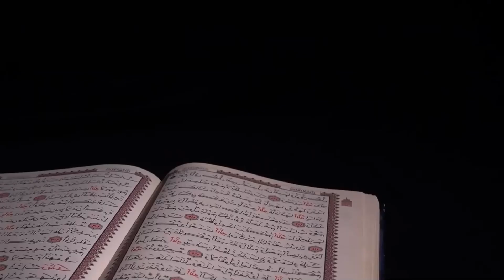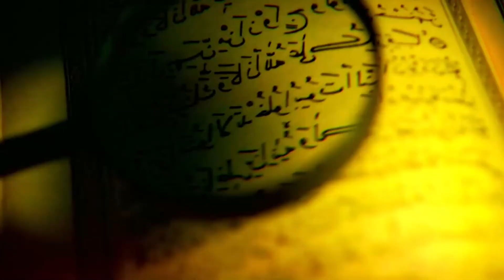Dejé sin nada a mi esposa y ella decidió aniquilarme.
Deje sin nada a mi esposa y ella decidio aniquilarme